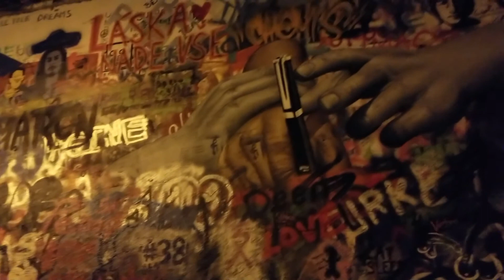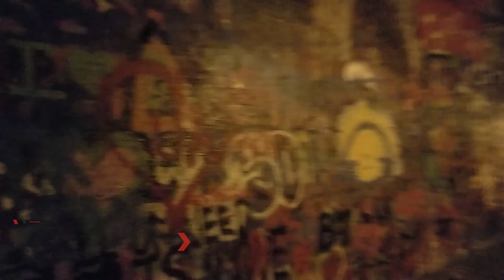EP 12 | Prague is LOVE | Travel VLOGs | Ibrahim Azhar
From this Episode onwards, I'll be going to visit my family and friends in Germany and Pakistan. I'll be going to Pakistan after three and a half years. Come along ;)